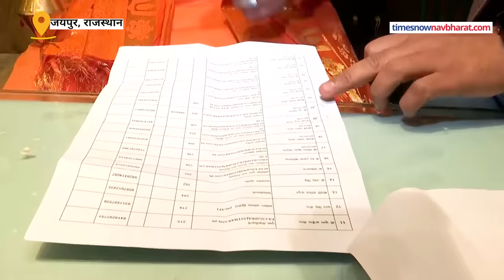Rajasthan Election Result के बाद जीतने वाले BJP MLA Balmukund Acharya एक्शन में आए| Hindi News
Rajasthan Election Result के बाद BJP MLA Balmukund Acharya एक्शन में आ गए हैं.उन्होंने MLA बनने के ठीक बाद से कई मुद्दों पर तेजी से काम करना शुरू कर दिया है.
देखें Balmukund Acharya का खास इंटरव्यू.